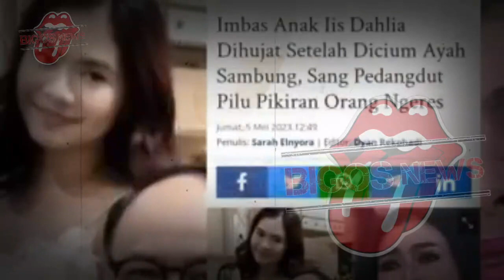IIS DAHLIA DIBAWA KE POLDA HARI INI, INFOTAINMENT - BERITA TERKINI